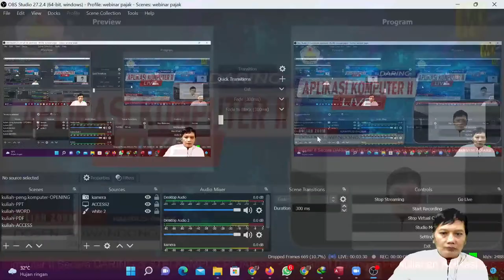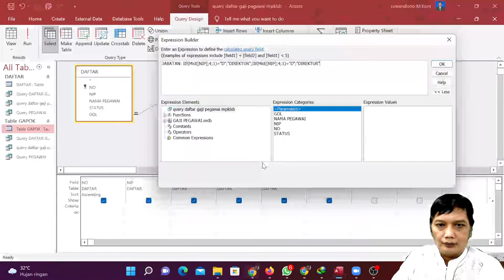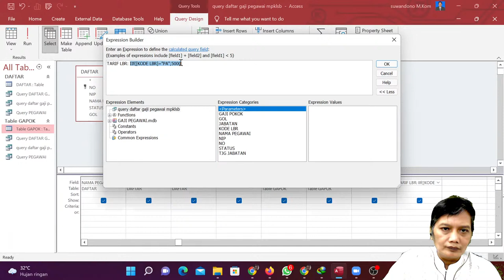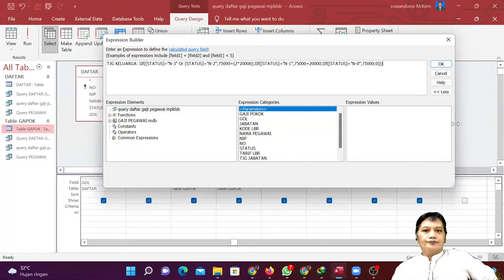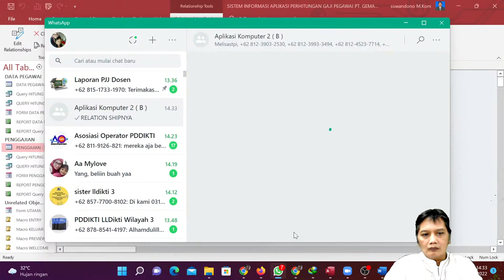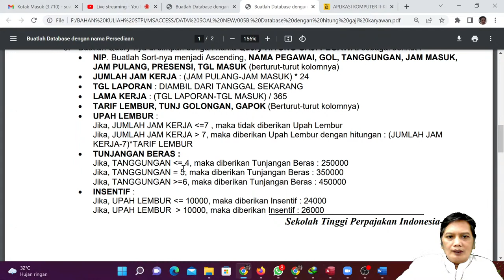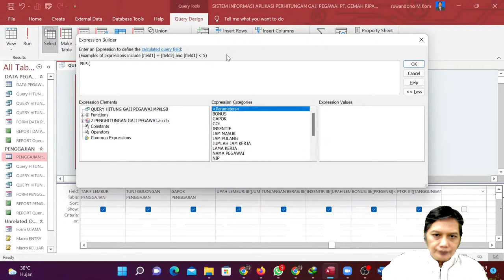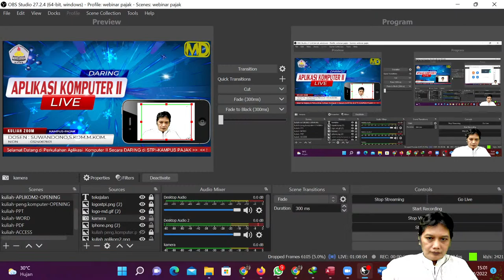Materi Perkuliahan Ke-5. Mata Kuliah Aplikasi Komputer II. Jumat 08-April-2022. Microsoft Access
Materi Perkuliahan Ke-5. Mata Kuliah Aplikasi Komputer II. Jumat 08-April-2022.  Microsoft Access, Bahasan :

Database DAFTAR GAJI PEGAWAI. MATERI KULIAH : PENGGUNAAN FUNGSI IIF() DAN OR()
Database PENGHITUNGAN GAJI PEGAWAI. MATERI KULIAH : FUNGSI IIF() DAN AND()